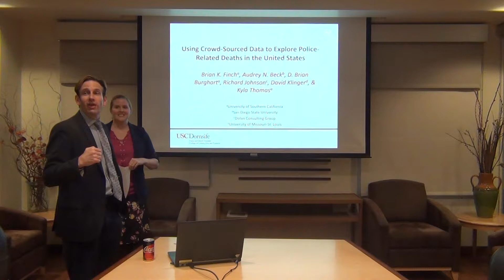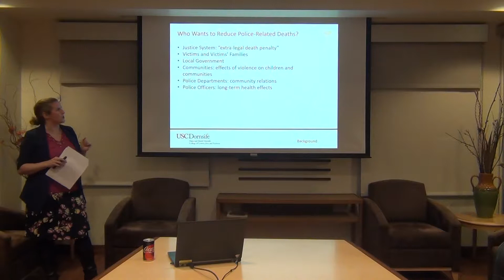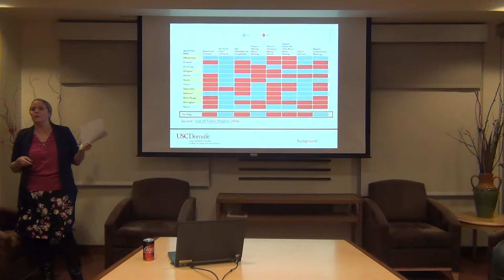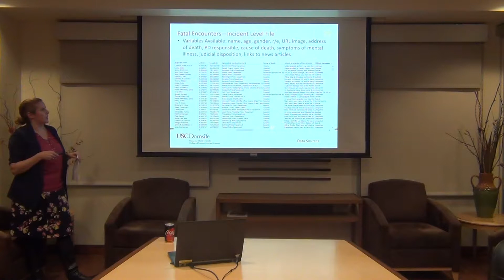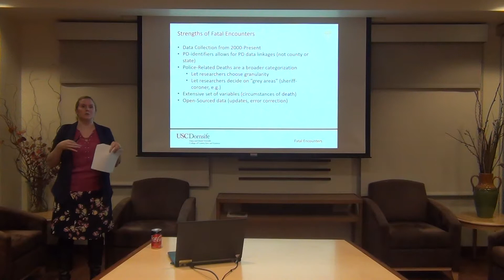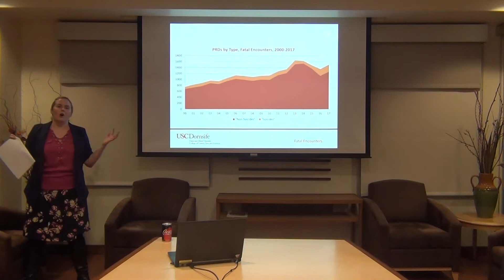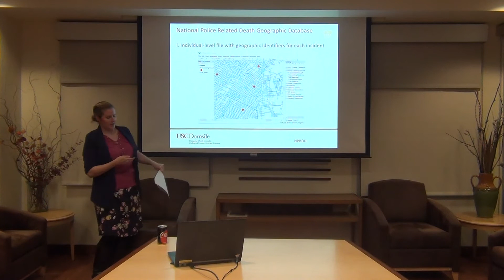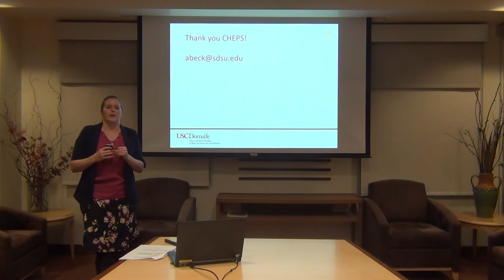Using Crowd-Sourced Data to Explore Police-Related-Deaths in the United States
Audrey Beck, San Diego State University